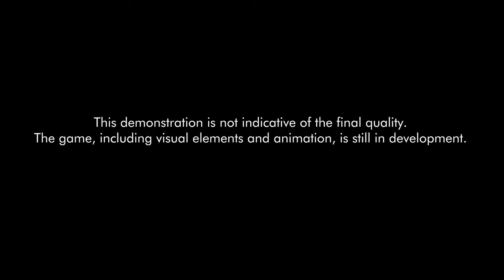Vampyr Gameplay PS4 XBOX ONE PC 2017 VAMPYR